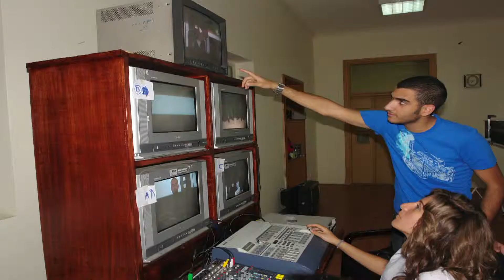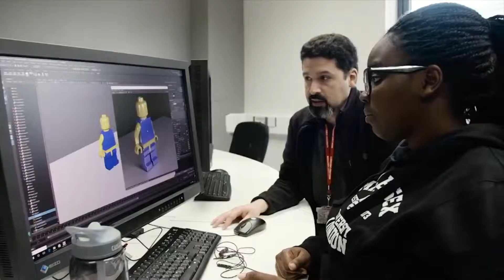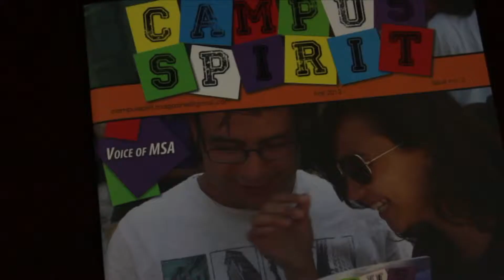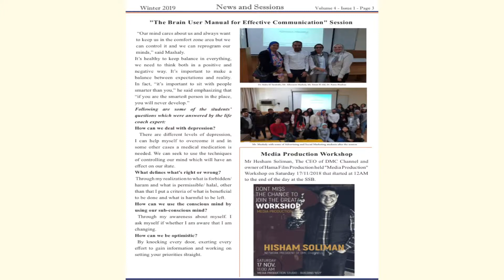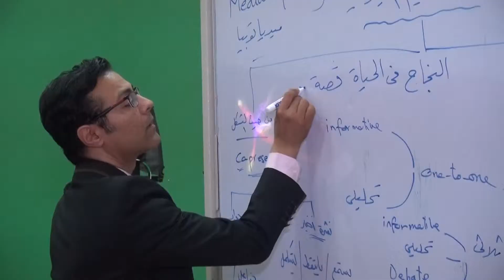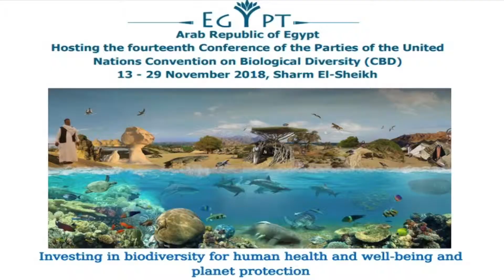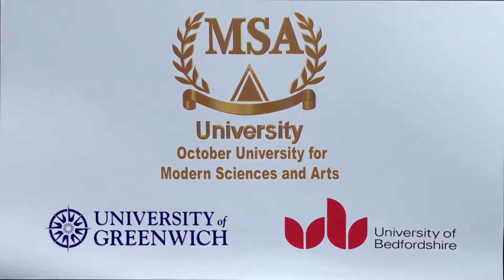Faculty of Mass Communication